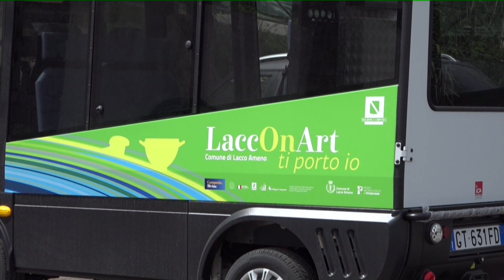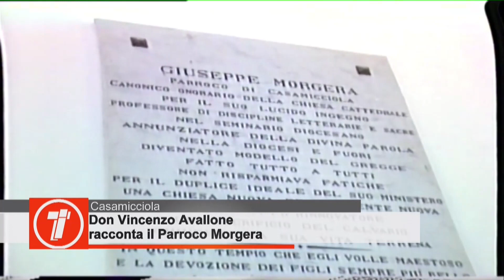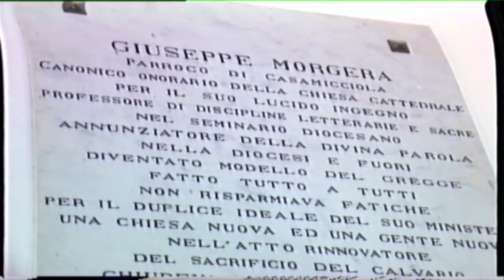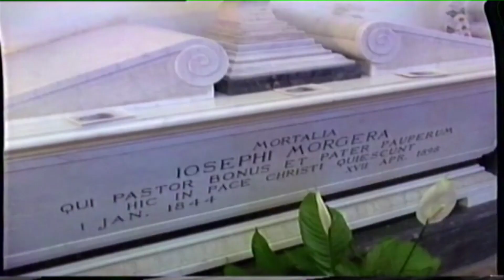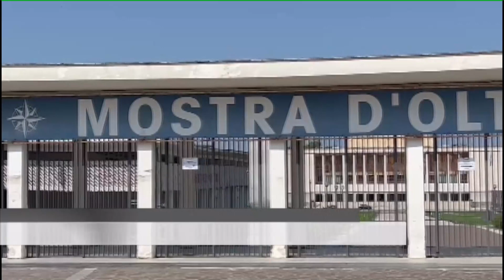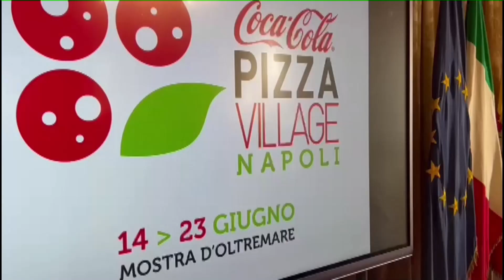TiGi Prima Edizione del 16 04 2024